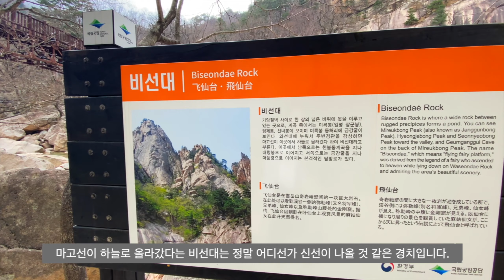친구와 함께 강원도여행~ 가평 스위티안 호텔 & 속초 롯데 리조트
Accommodation Info.

Restaurant Info.

가평 스위티안 레스토랑
경기 가평군 설악면 자잠로 229

가평 설악막국수 춘천닭갈비
경기 가평군 설악면 신천중앙로 159

외옹치항 진경이네 횟집
강원 속초시 대포항길 180-12

속초 청초수 물회
강원 속초시 엑스포로 12-36

BGM Info.